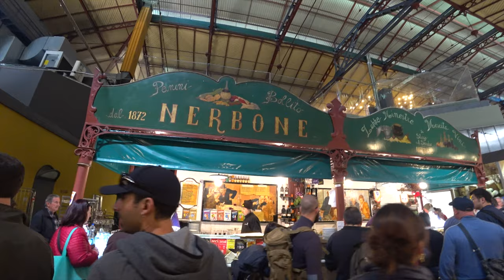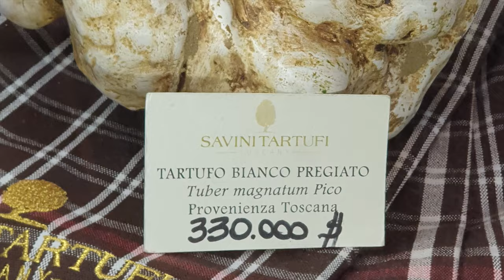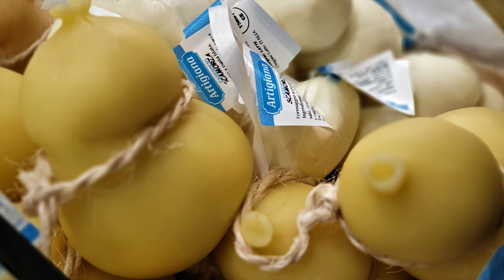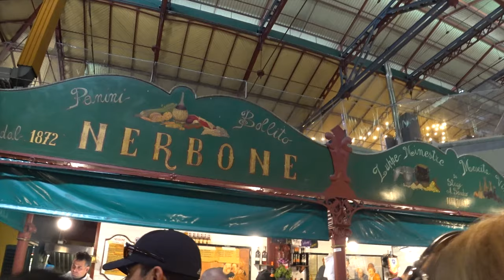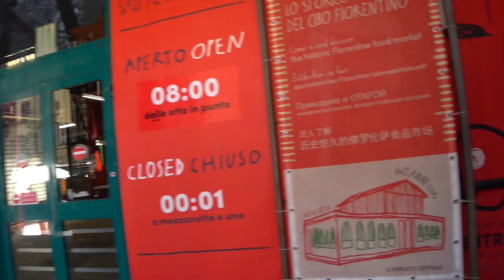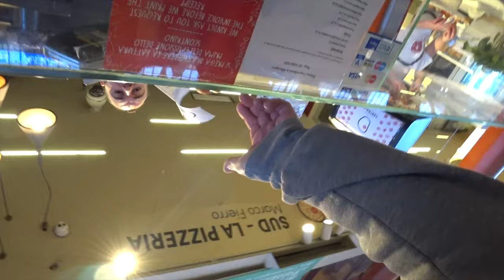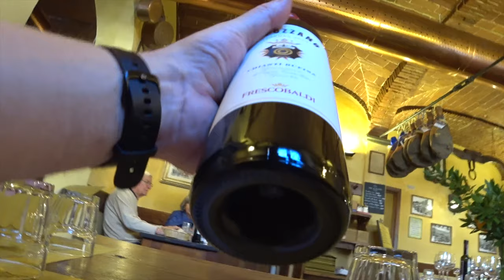Что Почем на Рынке во Флоренции. Натрем Пятак Кабану / What how much on the market in Florence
Где можно хорошо перекусить?
Попробовать настоящих флорентийских блюд!? Конечно же на рынке Ди Сан Лоренцо (Mercato di San Lorenzo) во Флоренции на Центральном рынке (Меркато Централе / Mercato Centrale)
Натрем пятак кабану! Обязательно посетите еще кабана на Новом Рынке (Mercato Nuovo) и будет вам счастье!
А захочется ли преодолеть более 400 ступенек, чтобы подняться на обзорную площадку колокольни, решать вам.
Мы, как когда-то, трудолюбивые и выносливые монахи, пешком прошли по узкой винтообразной лестнице и оказались над крышами Флоренции. Терраса на колокольне находится практически вровень с крышей. Она закрыта лишь металлической сеткой.
И побываем на обзорной точке, откуда Флоренция видна как на ладони. Полюбуемся на прекрасный город в лучах заходящего солнца.

Where can I have a good snack?
Try real Florentine dishes !? Of course, in the market di San Lorenzo (Mercato di San Lorenzo) in Florence in the Central Market (Mercato Centrale)
Be sure to visit another boar in the New Market (Mercato Nuovo) and you will be happy!
На Note to travelers:
📌Reference to receive a travel bonus of € 29 from Airbnb Only valid for new Airbnb users.